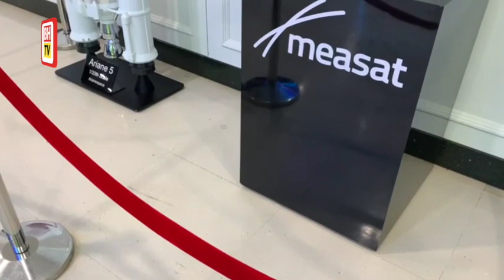It's official! Measat-3d now up and running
Malaysia is now closer to reaching 100 per cent connectivity as outlined in the government's Jendela initiative by 2025, with the launch of Measat-3d satellite.

Launched on Ariane 5 at 6.50pm here today, the newest Measat Global Bhd's RM1.2 billion satellite was launched about 20 minutes later than the scheduled time due to additional thorough checks before the launch gets the green light.

The new satellite will also enable Malaysians to enjoy high-speed internet whether in urban and suburban areas or hard-to-reach rural villages, via Measat's CONNECTme NOW satellite broadband service.

The Airbus-built satellite will significantly enhance broadband speeds of up to 100 megabits per second (Mbps) from the current 30 Mbps in areas with limited or no terrestrial connectivity throughout Malaysia while continuing to provide redundancy and additional capacity for video distribution in HD, 4K